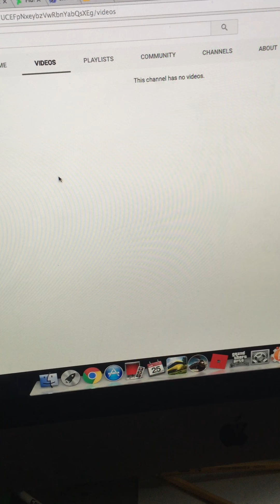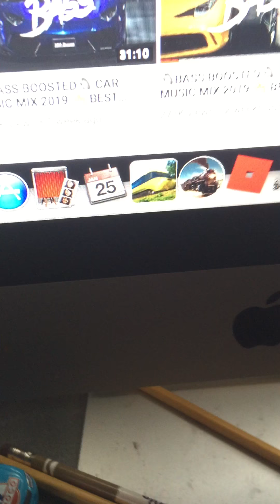We lost him...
I might be taking a break